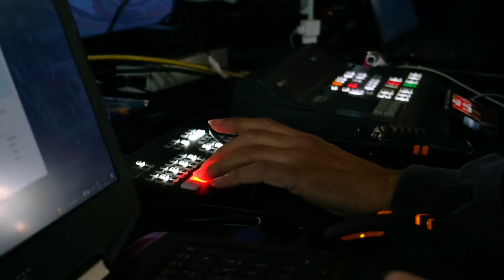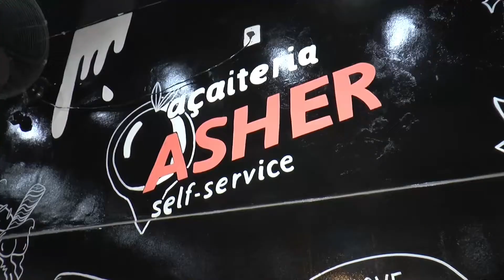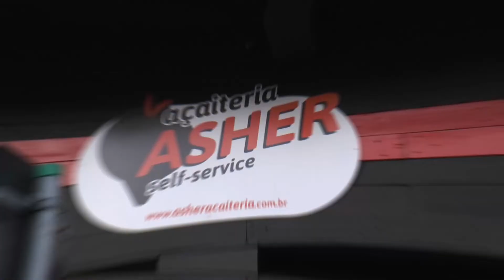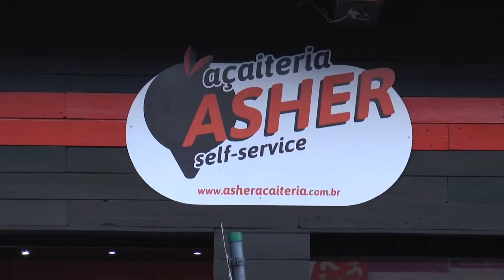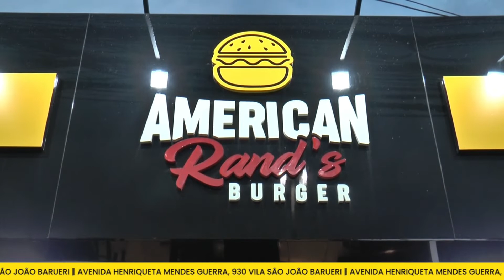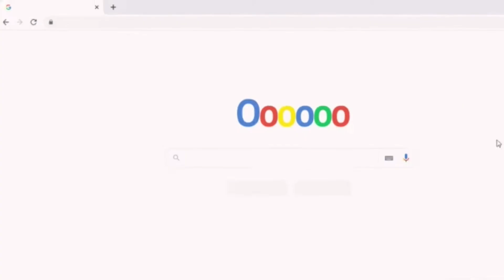POR QUE GESTÃO DE TEMPO É TÃO DIFÍCIL? | TRANSFORMANDO VOCÊ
TRANSFORMANDO VOCÊ - 18/10

APRESENTAÇÃO: NEIDE REGINA - TERAPEUTA
CONVIDADA: LILIAN MELO - PERSONAL ORGANIZE, PALESTRANTE E
MENTORA

PARTICIPAÇÃO: RENATA LEAL